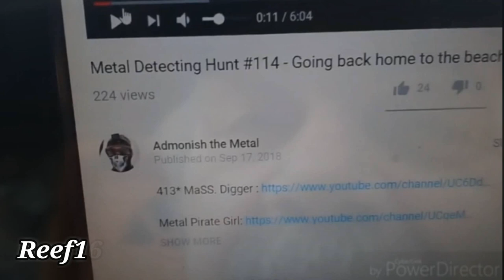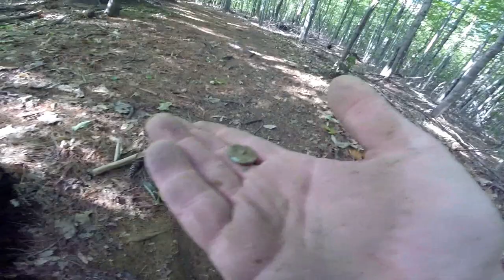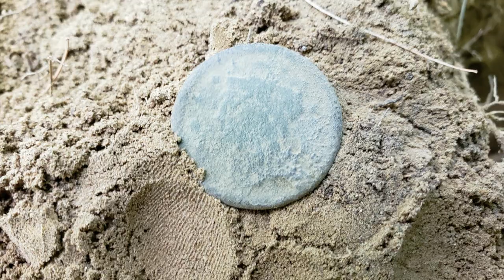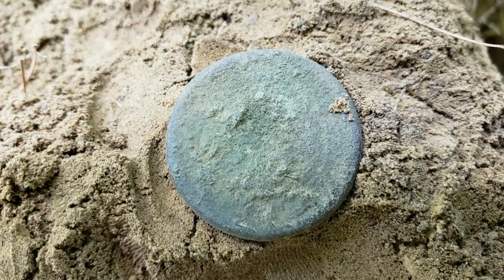Metal Detecting Hunt #154 - A covered bridge and 1800's finds!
Equipment used:

- Garrett Pro-Pointer AT Waterproof
- HEXARMOR EXT RESCUE LINE 4012 GLOVES:

Links:

- Detecting365 Metal Detecting Magazine -
An Arsenal of Metal Detecting Knowledge: